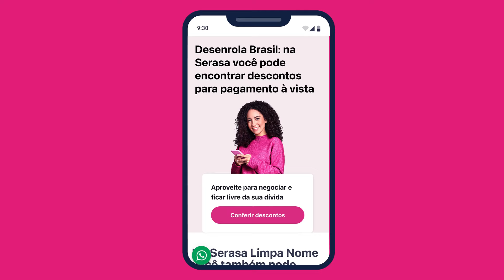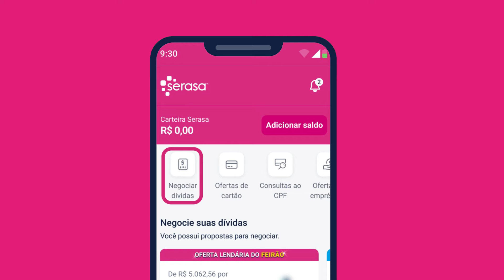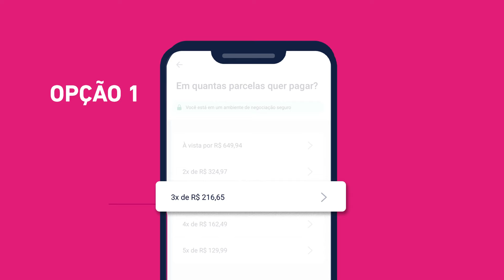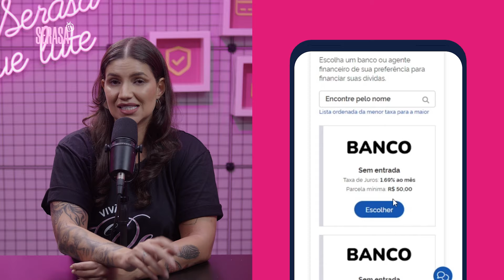Desenrola Brasil: como acessar? - Serasa Ensina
A Serasa é parceira oficial do Desenrola Brasil!

Desde fevereiro de 2024, além do acesso por meio da conta gov.br (utilizando as credenciais de acesso, inclusive no nível Bronze), a plataforma oficial do Desenrola Brasil pode ser acessada através de plataformas de negociação como o aplicativo e/ou site da Serasa e pelos canais de negociação dos agentes financeiros do programa.

O que é o Programa Desenrola Brasil?

O Desenrola Brasil é uma iniciativa do Governo Federal que se iniciou em 17 de julho de 2023 para ajudar a renegociação de dívidas da população, podendo auxiliar na redução do endividamento do país.

Na última fase do programa, que vai até 31 de março de 2024, são oferecidos descontos de até 96% e parcelamento de até 60 vezes (com juros de 1,99% ao mês) no pagamento de dívidas que tenham sido negativadas de 2019 a 31 de dezembro de 2022, e cujo valor atualizado seja inferior a R$20 mil. O valor do financiamento será de até R$5 mil por pessoa, considerando a soma das dívidas financiadas.

Confira nesse vídeo o passo a passo para acessar as ofertas do Desenrola Brasil pela Serasa.

0:00 O que é o Desenrola Brasil e como funciona
1:37 Tutorial: Como participar do Desenrola Brasil

Serasa oferece tudo para organizar sua vida financeira. Aqui você pode:
•   Comparar, simular e pedir empréstimo online no Serasa Crédito.
•   Fazer cartão de crédito no Serasa Crédito.
•   E acessar cursos grátis online, dicas de educação financeira e tudo para equilibrar suas finanças no Serasa Ensina.